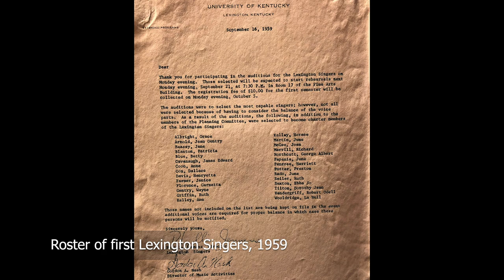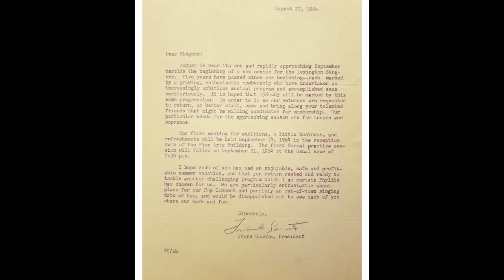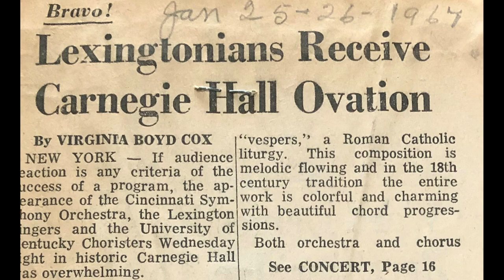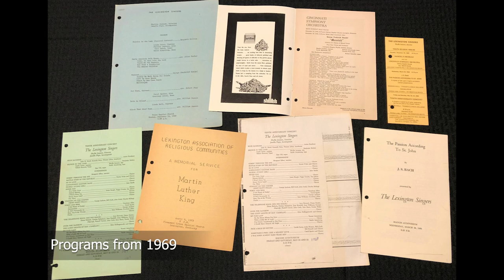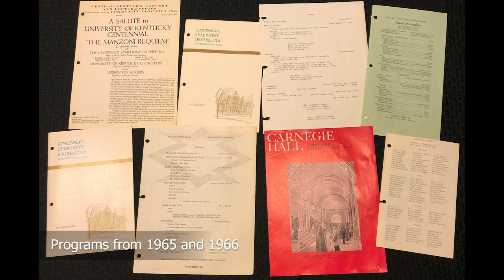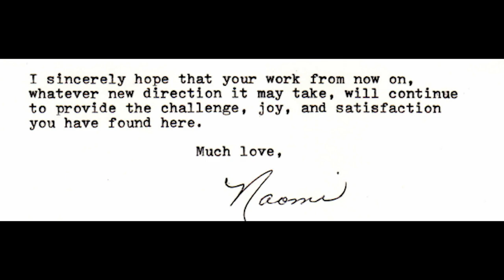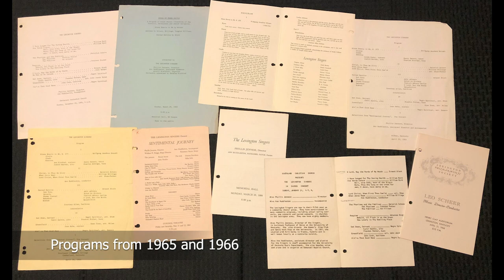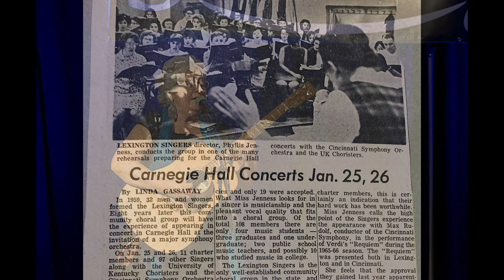Phyllis Jenness Tribute Concert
In 1959, Phyllis Jenness, a former University of Kentucky music professor, founded a community chorus with about 30 members. Sixty-two seasons later, The Lexington Singers has grown to over 150 members, and has music offerings for adult singers, children of all ages, and handbell and Orff ensembles. The organization is one of the longest continuously existing community choruses in the United States, and is regarded as Central Kentucky’s premier choral group.

In memory of our illustrious founder, who passed away on March 21st, 2020, we have assembled this collection of interviews, stories, historical photos, and program materials, as well as archival audio of Phyllis’s favorite works conducting during her time with the Singers. The modern Singers will also be recreating some of these classic moments, including virtual performances of Haydn’s “Achieved is the Glorious Work,” Byrd’s “Ave Verum Corpus,” a partsong by Johannes Brahms, solo performances by two of her former private voice students, and a salute from the Lexington Ringers. Please enjoy this digital presentation!